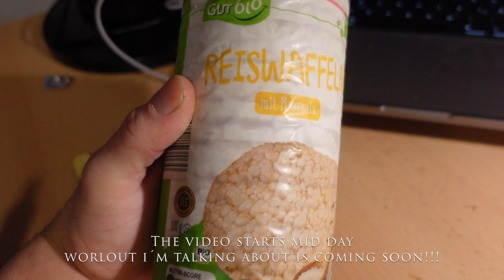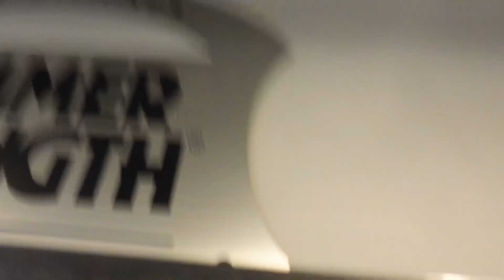day 8 post surgery SQUATS! - rtv 121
Mein Code REX10 garantiert euch außerdem immer mindestens 10% auf ALLES bzw. die derzeit günstigsten Angebote auf der gesamten Seite.

Sucht ihr Trainingsequipment wie Gürtel, Bandagen, Hoodies, Shirts, signierte Poster für euch selbst oder als Geschenk etc. schaut auf meine Webseite

WORLDWIDE shipping!